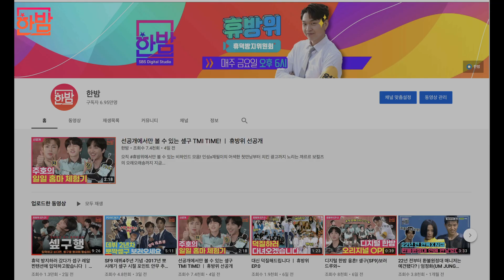(ENG SUB)이번주 주인공은 HWA로 컴백한 CL(씨엘)! 덕PD가 또 털었습니다!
SINCE 2014 그때 그 시절..
우린 Mi쳤었,,죠,,,★

어디서도 볼 수 없기에
덕PD가 외장하드를 모조리 TAL TAL  털어왔어요

포포몬스 장인 CL의 프로미가 느껴졌던 인터뷰 현장!